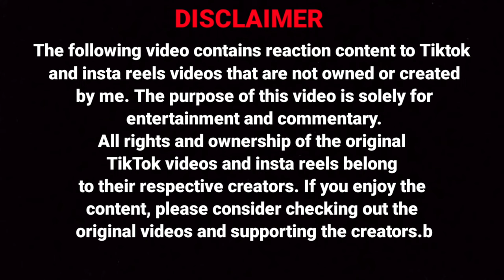React to Ayanokoji || Rent a girlfriend react to Kazuya as Ayanokoji || Classroom of the elite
Rent a girlfriend react to Kazuya as Ayanokoji this is not a part 2 or anything...

Classroom of elite
Ayanokoji
Rent a girlfriend
Mizuhara